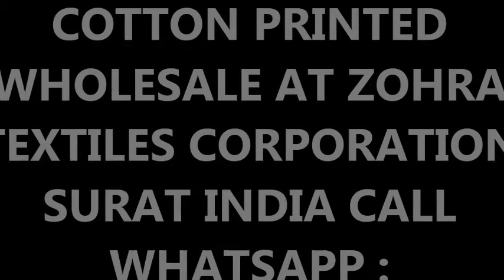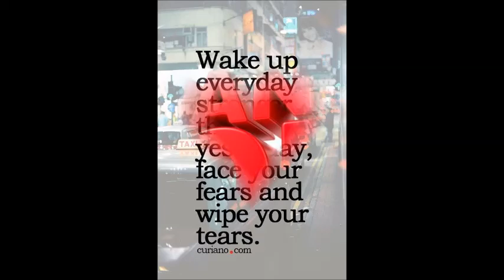PRIYA PRINT VOL 26 COTTON PRINTED WHOLESALE